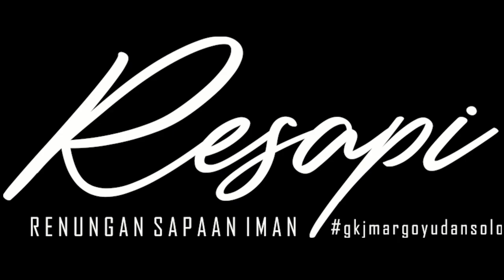RESAPI Eds 491 tgl 15 Juni 2022 "Menjadi Bintang Kehidupan" Pdt. Nike Lukitasari Ari Widodo